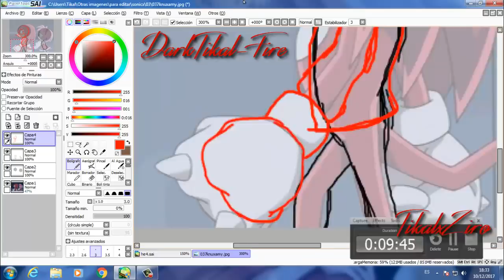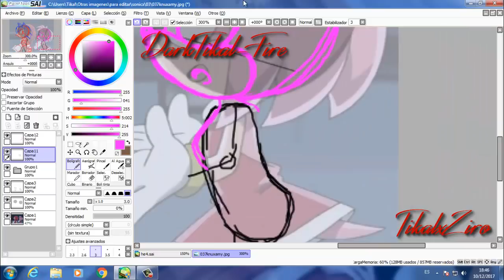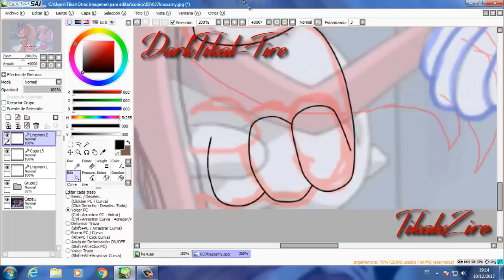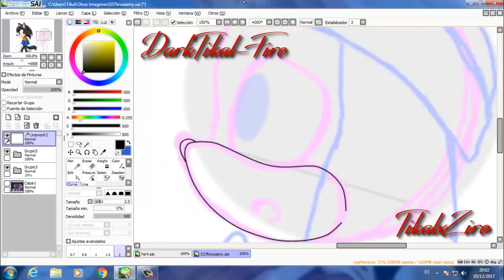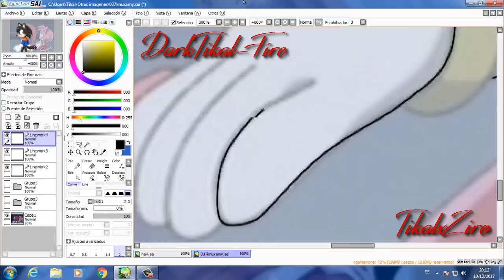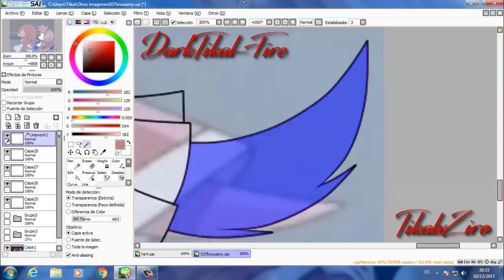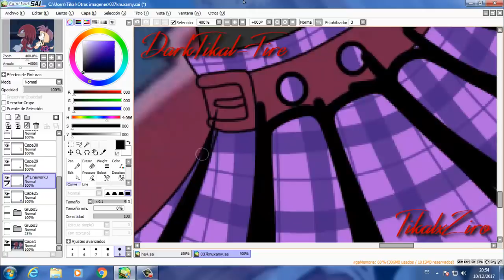Recoloring Knuckles and Amy to Sergi and Inuko [Gift]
*Un regalito para Sergindsegasonic! En su último vídeo de "Jugando con vuestros avatares" mi perrita por fin fue elegida a la suerte :D Me emocioné tanto que quería hacerle un regalito por añadirla y porque le había gustado su diseño (Mi esfuerzo de estar 1 h aproximadamente (literalmente) en elegir especie y colores ha merecido la pena XD). ¡Muchas gracias Sergi!*

LEER DESCRIPCIÓN

Inuko by me

Songs:
Song: Scylla!
Artist: Alex Fernando

Artist: Elektronomia